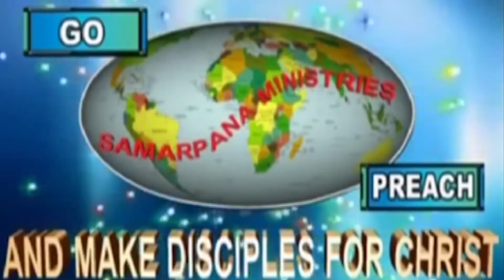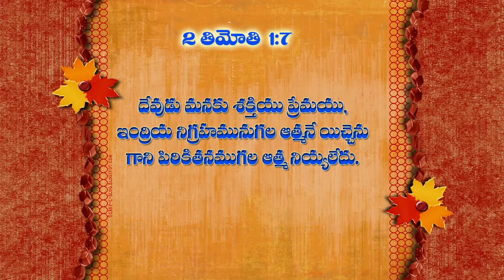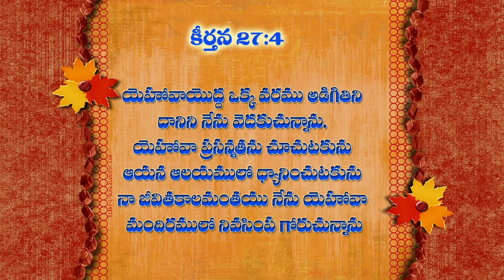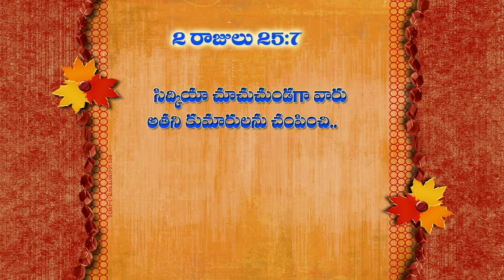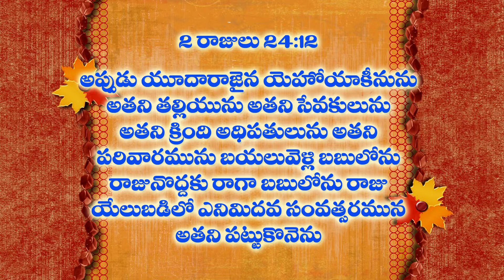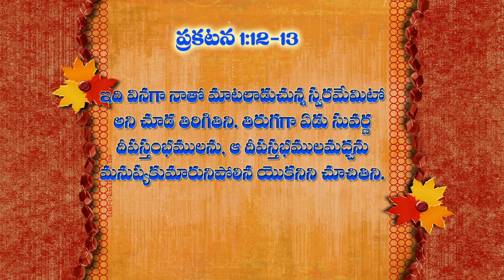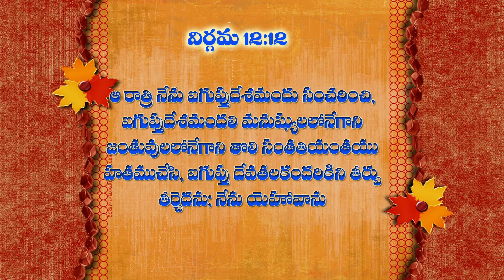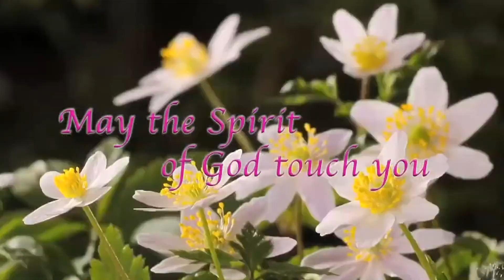మెలకువగావుండుడి |Telugu Christian Messages| Bro. Mukherjee| Samarpana Ministries